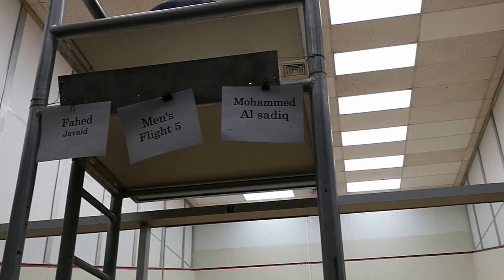3rd game 24 Apr 2017 Dsi tournament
Round-1  Winning Games
Fahed javaid (Pak) Vs M Sadiq (EGY)
Won by 3-2
Daharan Squash Club Invitational Tournament -2017
My First Ever Tournament